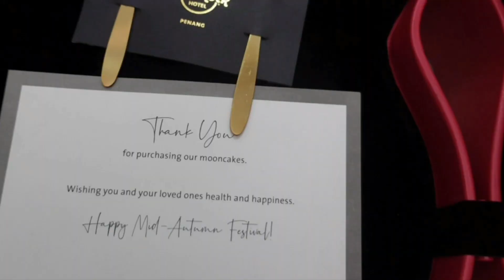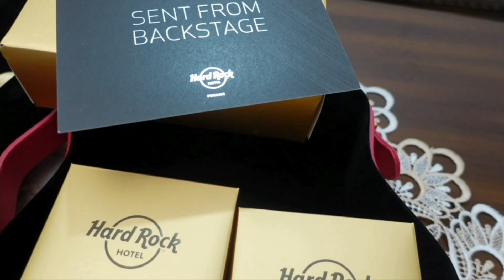Mooncake Box 2022 | Hard Rock Hotel Penang | Mid-autumn Festival